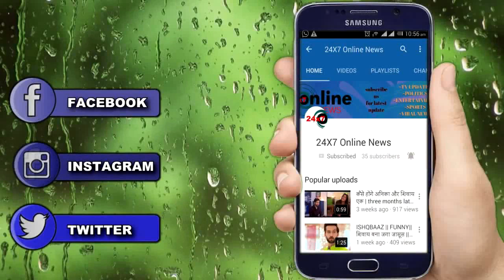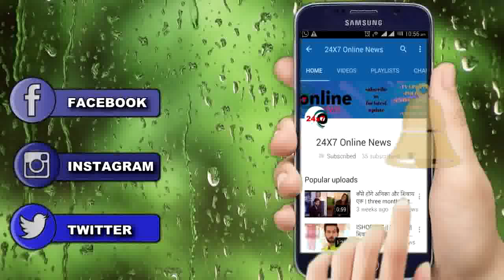YRKKH || इसी गोइंका ने नायरा की झूठी मौत में दिया था साथ,खुल गई पोल